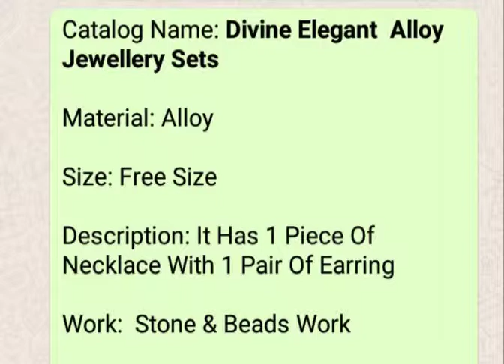Elegant necklace set @ low price# free cash on delivery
Rs 600 + 30 shipping

Necklace set